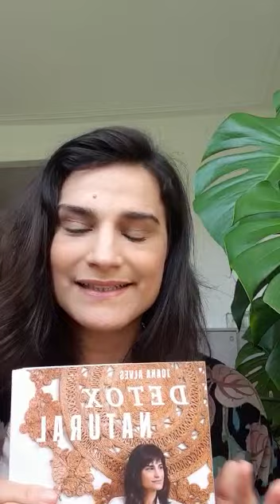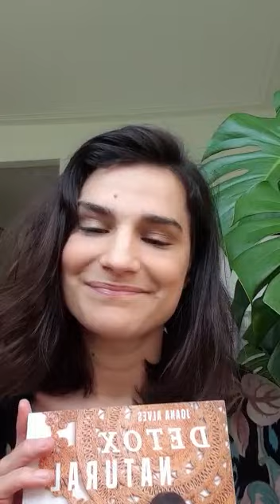Joana Alves recomenda "Detox Natural"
Desafiámos os autores a partilharem connosco algumas leituras, levando até aos leitores o poder terapêutico da literatura. Joana Alves respondeu ao nosso desafio e trouxe-nos a recomendação do seu livro "Detox Natural".